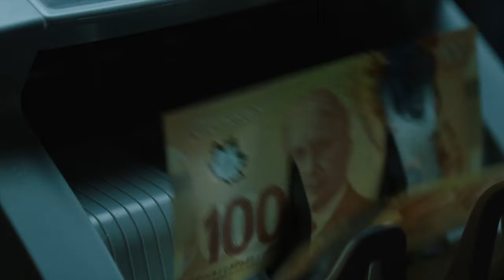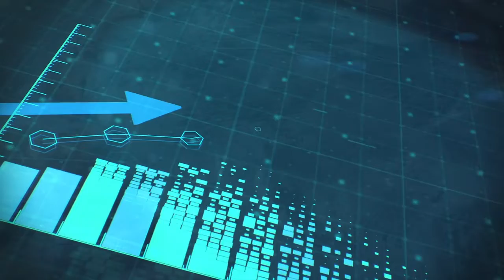What to Expect Going into the Holiday Season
The holiday season is here, but how does that effect you buying a home?  Here is what to expect as we approach the final holidays of 2021.

Steven Burns
Primary Mortgage Resource
NMLS #1745403